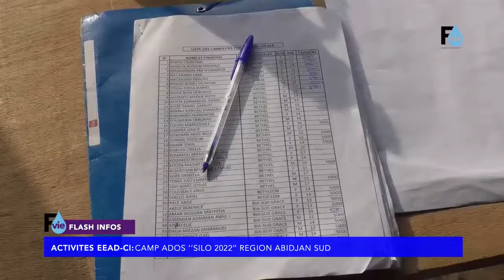Camp ADOS ''SILO 2022'' DEEAD Region Abidjan-Sud.